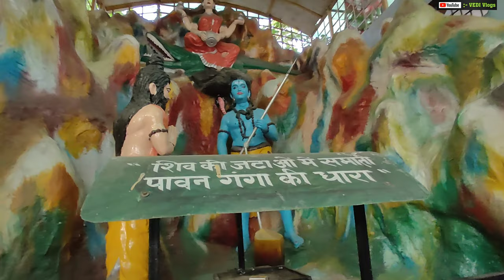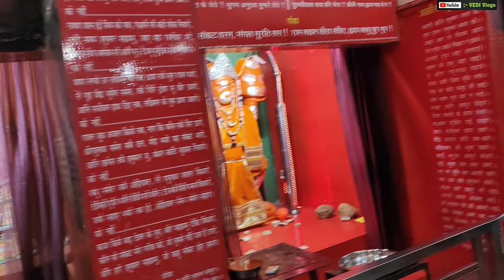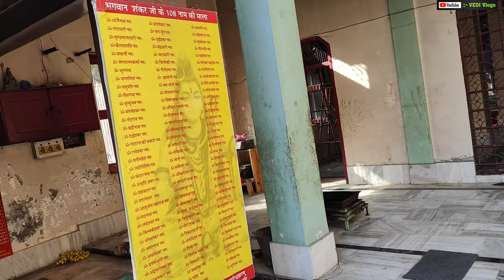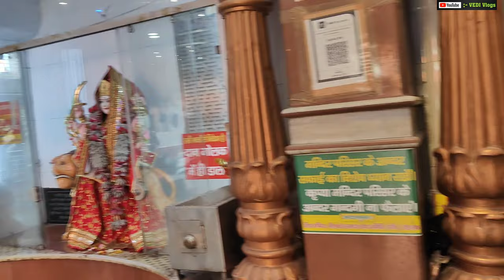Mata Vaishnodevi Mandir 😍|| Rohtak Ke Mandir | Shiv Mandir Rohtak | Sanatan Gufa Wala Mandir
In This Video :- Mata Vaishnodevi Mandir 😍|| Rohtak Ke Mandir | Shiv Mandir Rohtak | Sanatan Gufa Wala Mandir |

1 .

Instgram :- Mr._Mrs._Vedi  }

2 .

3 .

4 .

5 .

Radhe Radhe ❣️

Jai Mahakal 🕉️